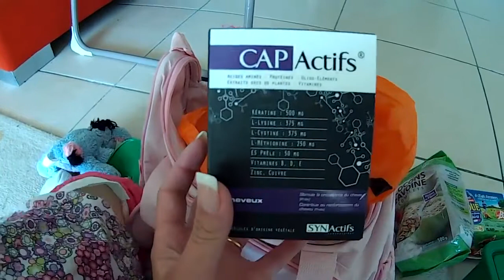#147 Ура я похудела и одела шорты! Французские будни семьи Френо.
Косметика которой я пользуюсь всегда отсюда В этом видео- я похудела и одела шорты.Надеясь что толстела в последний раз. Что купила в магазине.Отзыв на бэбикук.

                                 (☞ﾟヮﾟ)☞
Это архивное видео датируется июнь 2015 года.